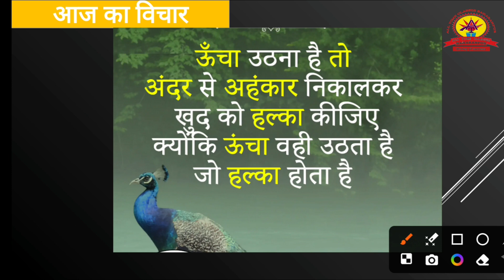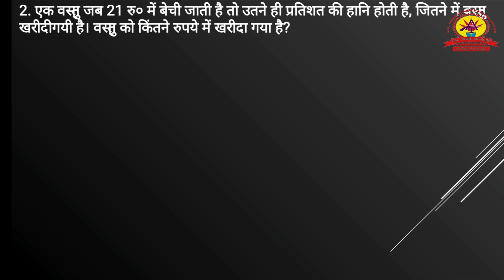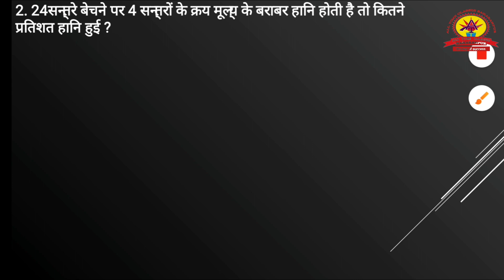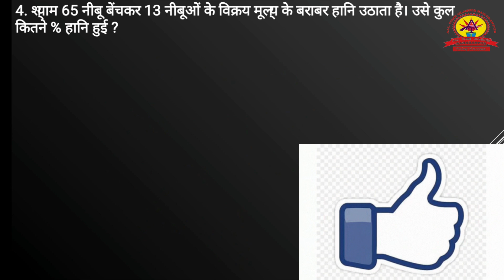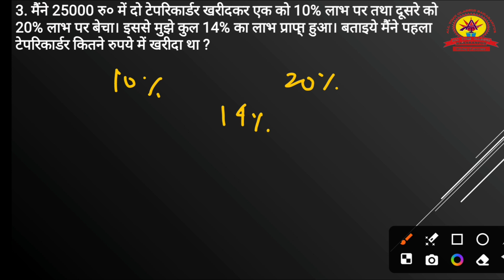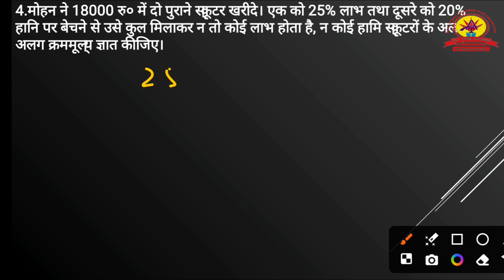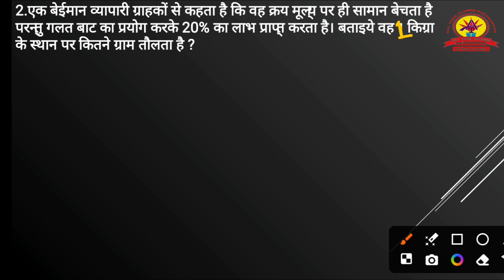Profit_Loss_03||लाभ-हानि||by SANJEEV TOMAR Sir:- सभी प्रतियोगिता परीक्षाओं के लिये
Profit and Loss by SANJEEV TOMAR Sir
profit_and_loss के प्रश्न by SANJEEV TOMAR Sir
लाभ और हानि -3(Profit and Loss) by SANJEEV TOMAR Sir
लाभ और हानि (Profit and Loss) by SANJEEV TOMAR Sir:- सभी प्रतियोगिता परीक्षाओं के लिये:-
RAJISTHAN POLICE,
UPSSSC, UPPET,
STATE EXAM ,
लाभ और हानि संजीव तोमर सर द्वारा
लाभ हानि प्रतिशत वाले सवाल
लाभ हानि
लाभ हानि short trick in hindi
लाभ और हानि शार्ट ट्रिक
लाभ हीरा पंजाबी सॉन्ग
लाभ हीरा new song
लाभ और हानि by aditya sir
लाभ हानि के सवाल
लाभ हीरा न्यू सॉन्ग

लाभ और हानि का सूत्र

लाभ और हानि army gd

लाभ और हानि के सवाल

लाभ और हानि आदित्य सर

लाभ और हानि बेसिक

लाभ और हानि ssc gd

लाभ और हानि by sahil sir

profit and loss questions practice

profit and loss questions by sahil sir

profit and loss questions for bank exams

profit and loss questions asked in ssc cgl 2022

profit and loss questions for competitive exams

profit and loss questions by ashish arora

profit and loss questions by aditya patel sir

profit and loss questions for ssc cgl

profit and loss questions in english

profit and loss problems in telugu

profit and loss problems in kannada

profit and loss problems in analytical

skills

profit and loss problems in tamil

profit and loss problems for competitive exams

profit and loss problems for bank exams

profit and loss problems in english

profit and loss problems tricks and shortcuts in telugu

profit and loss problems in telugu profit and loss problems tricks and

shortcuts

profit and loss problems in analytical skills

profit and loss problem solving

profit and loss tricks by SANJEEV TOMAR sir

profit and loss by abhinay sharma
profit loss marathon class

profit loss and discount

profit loss class 6

profit loss by aditya sir

profit loss utkarsh classes

profit loss by aditya ranjan

profit loss by gagan pratap

profit loss by sahil sir

profit loss by rakesh yadav

profile light in ceiling

profile picture